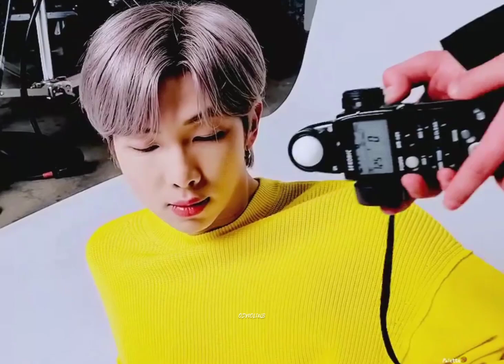NAMJOON _ I.F.L.Y [ FMV ]